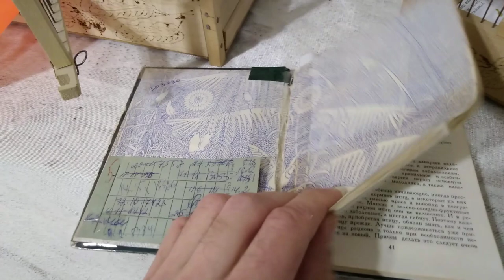Канарейки,купание в домашних условиях !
просмотреть это видео вы узнаете о плюсах купание канареек ,канарейки любят купаться и держать в чистоте свои кожные покровы и оперение,покрытые жировой смазкой,выделяющейся копчиковой железой.Купание предохраняет копчиковую железу от загрязнения и заболевания!